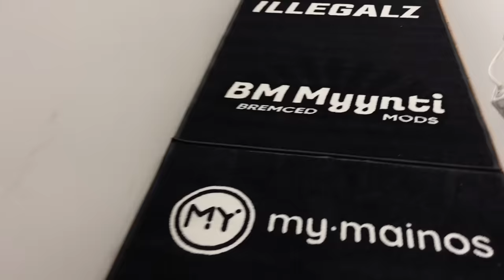UUDET VANTEET TOYOTA CHASERIIN!